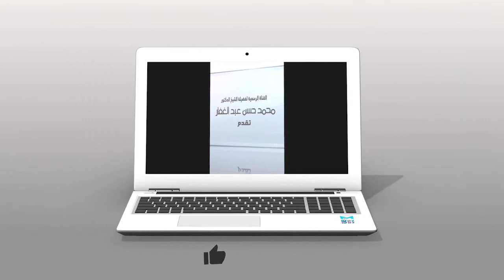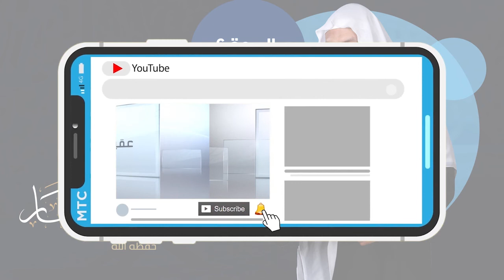من هو المحدث حقاً !!